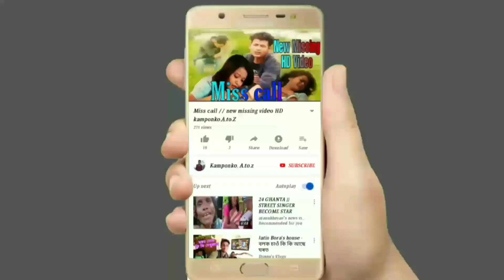NEW MISSING RAP SONG NEW 2020 MISSING NEW SONG BIRBOL MILI NEW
Aitu video dhemali video hoi So kuneu seriasly nolobo..